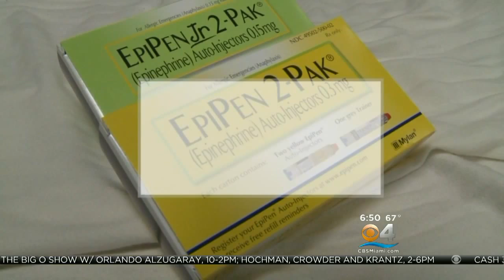Price Of EpiPens Jumps Dramatically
Watch Walter Makaula's report